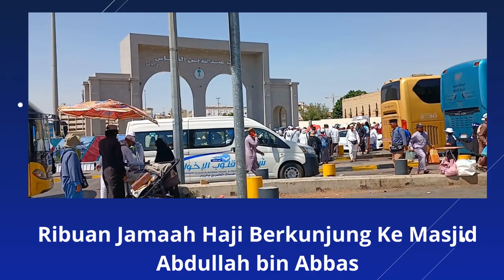INFO HAJI 2023!!! Ribuan Jamaah Haji Berkunjung Ke Masjid Abdullah bin Abbas di Thaif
Ribuan Jamaah Haji Berkunjung Ke Masjid Abdullah bin Abbas